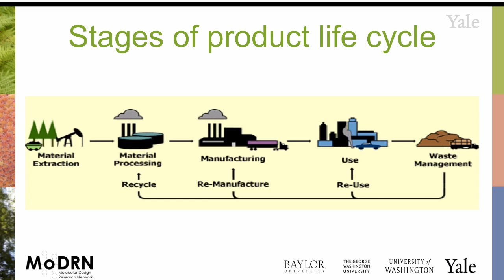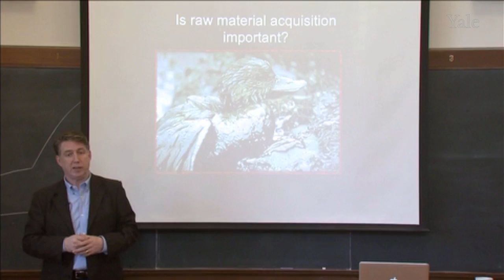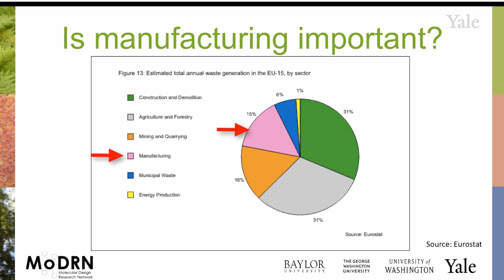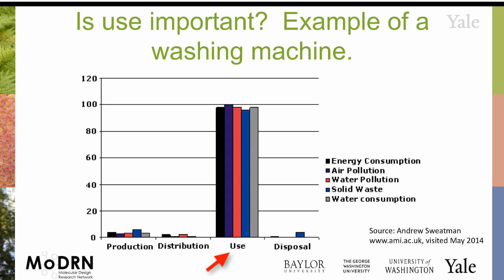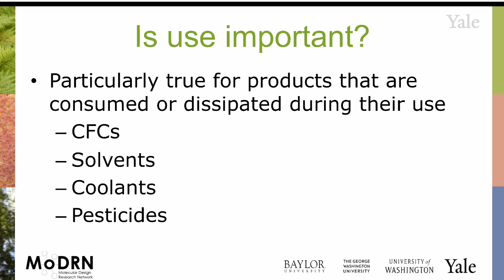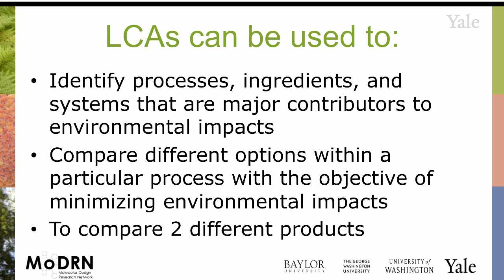M1G MoDRN Introduction: Life Cycle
In this module, Prof. Anastas introduces the concept of green chemistry, its principles and explains why using green chemistry can lead to fundamental changes and a sustainable world.